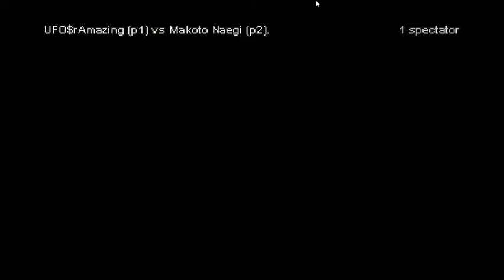Street Fighter 5 Akuma Discussion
Xbox -- Spiderlash67
PS3--- Vyakuu

Having fun I see! ᕦ(^ ͜ʖ^)ᕥ